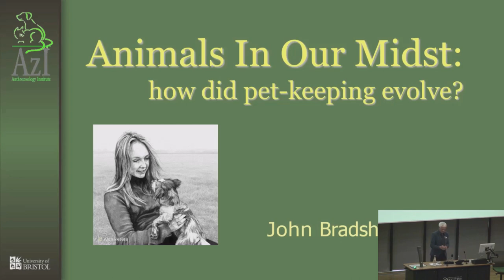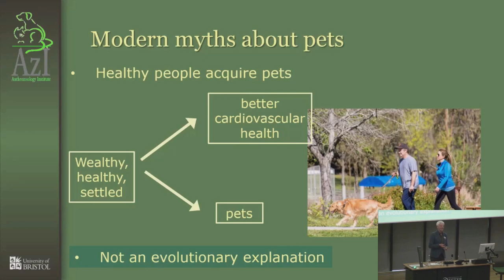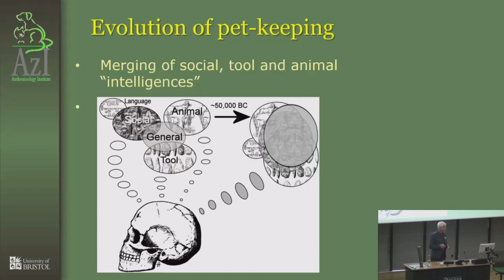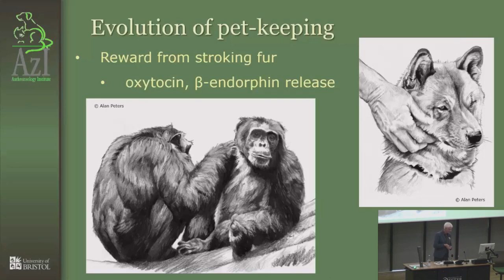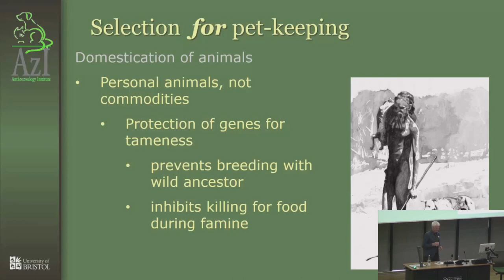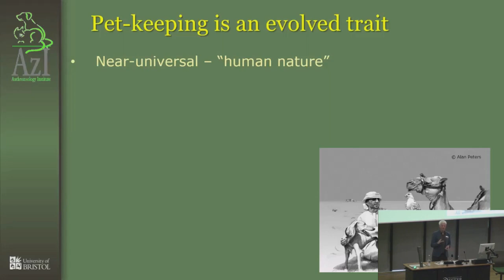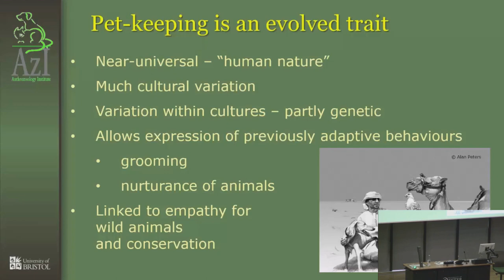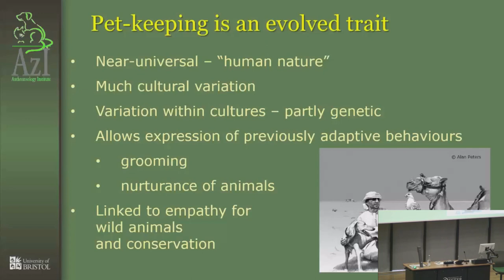How did pet-keeping evolve? – John Bradshaw on animals in our midst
Dr John Bradshaw of the University of Bristol gives a guest lecture on "Animals in Our Midst: how did pet-keeping evolve?", 27 April 2018, Exeter.
This talk formed part of the annual residential weekend for the University of Exeter's distance learning MA in Anthrozoology, and was also open to the public

Today, roughly two-thirds of households include some kind of pet. This habit is no modern affectation, since our hunter-gatherer ancestors seem to have routinely adopted young animals from the wild and raised them alongside their own children. Thus pet-keeping seems to be a part of human nature, but it’s less clear why we did it then, and continue to enjoy doing so today. Is pet-keeping just a mistake, the relatively harmless misdirection of care that should by rights be reserved for our own offspring, or is it an evolved trait that gave our ancestors a crucial advantage at the dawn of agriculture?

for more about John Bradshaw